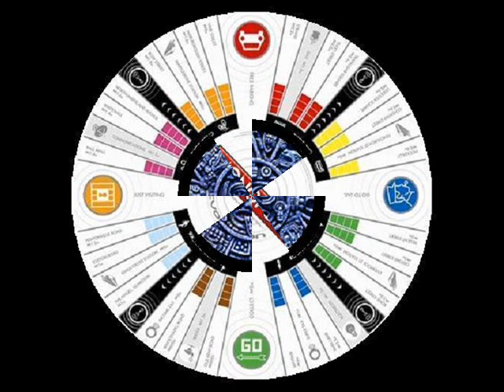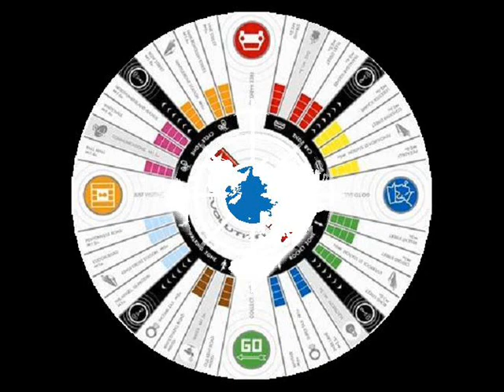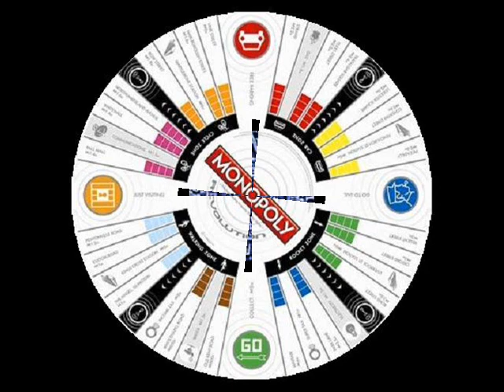DJ 'Raider ~ MY Sledgehammer.